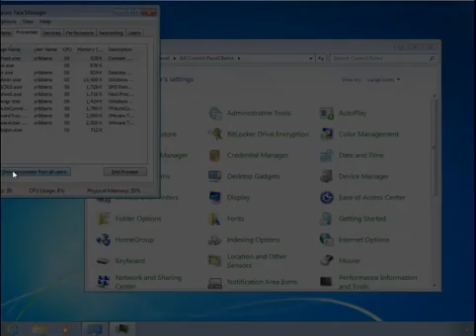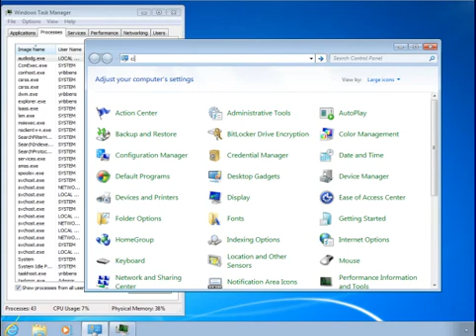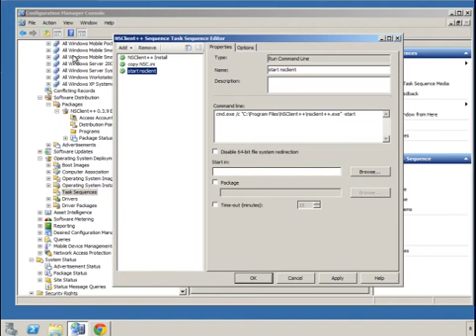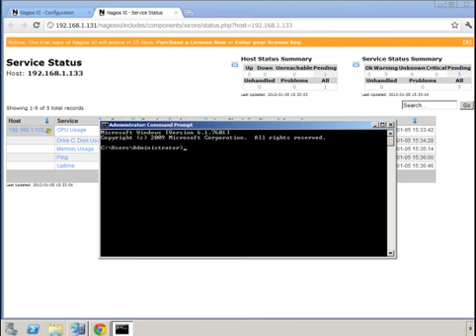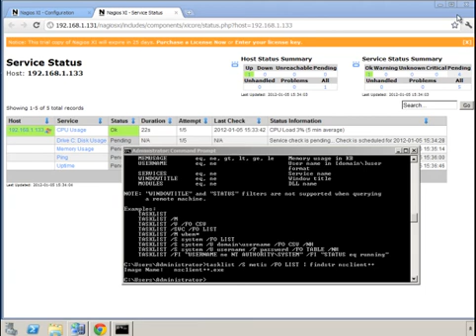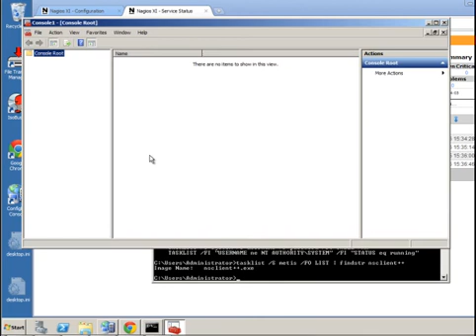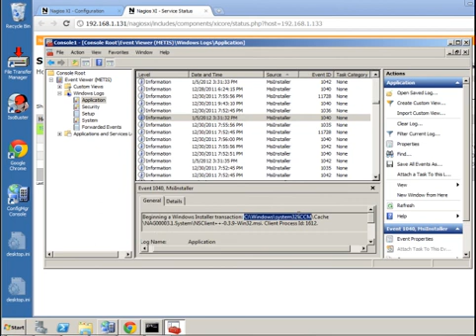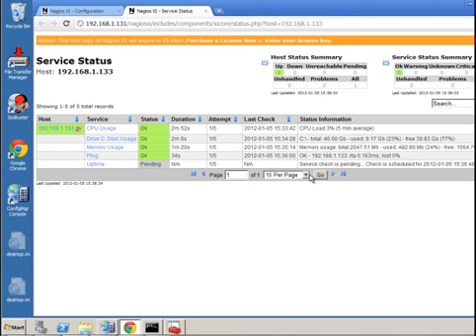NSClient Agent - Mass Deployment with SCCM 2 of 2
This video describes how to mass deploy the NSClient++ agent. To accomplish this goal, we'll show how Microsoft's SCCM 2007 can be used to silently push NSClient++ and it's configuration files to many workstations.

Nagios XI is a powerful solution that monitors all mission-critical infrastructure components in any environment. With the comprehensive features and flexible architecture of XI, you can strengthen your network against downtime by monitoring, analyzing, and alerting on any potential issues before they impact your operations.

Timestamps:
0:00 Start of Video
0:16 End of Intro